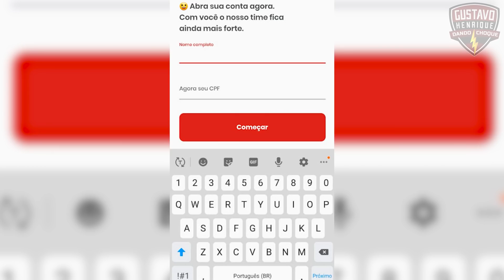PARA TUDO! FLAMENGO TEM DOIS CRAQUES DE PARAR O TRÂNSITO NO RADAR l BRASILEIRO PARALISADO?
Alô, Nação! Abra a sua conta no Nação BRB Fla e ajude o Flamengo agora! e adicionar o cupom DANDOCHOQUE